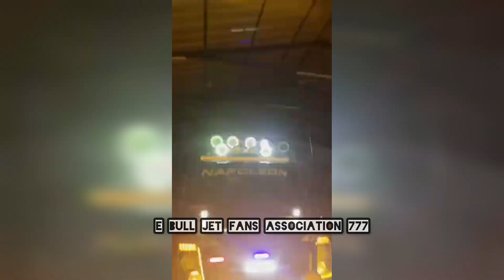നെപ്പോളിയനെ വീണ്ടും പൂട്ടാൻ മോട്ടോർ വാഹന വകുപ്പ് ശ്രമിക്കുന്നു